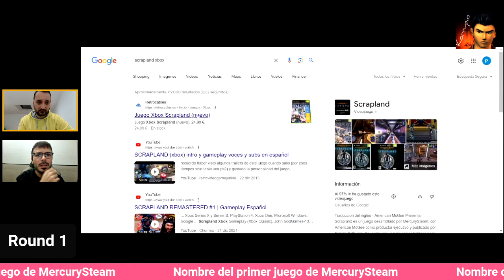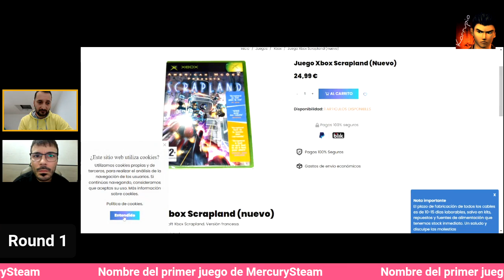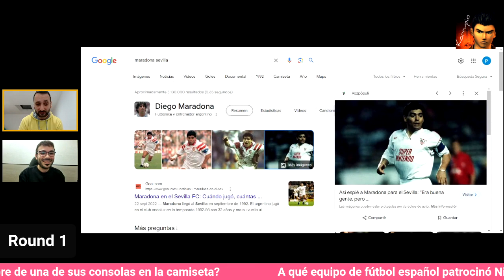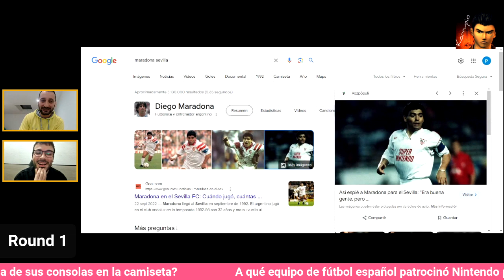4# Korrubuzz! (Danicube): Round 1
Los tres rounds restantes los retomaremos en el directo